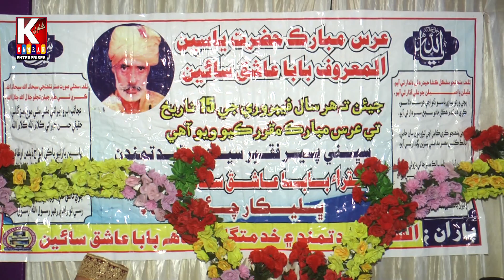Laga Ishaq Mola De Naal/ Riaz Ali Mazhar Ali/2023